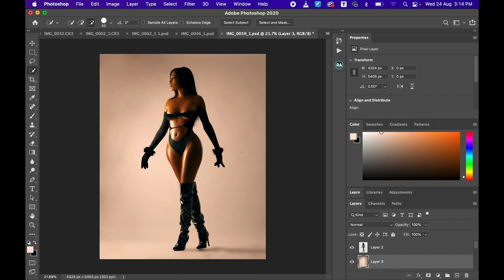How to clean background in 40 second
Camera gear @CanonUSA
Lighting @ad600bm
Country Tanzania 🇹🇿